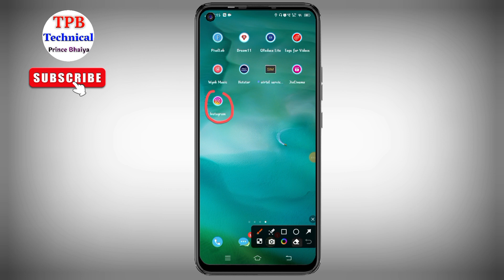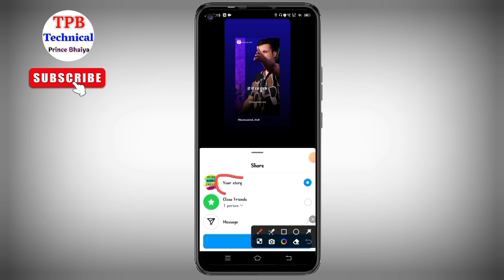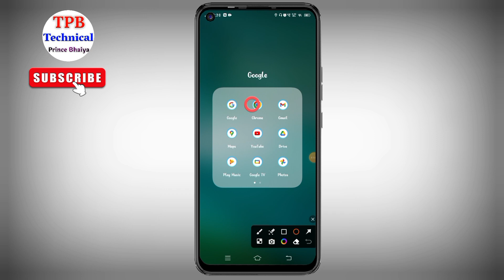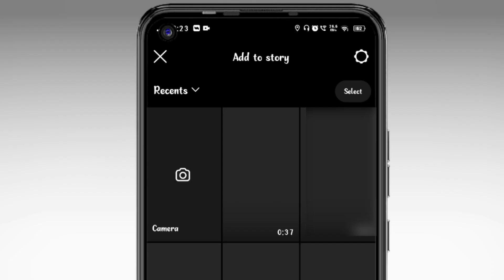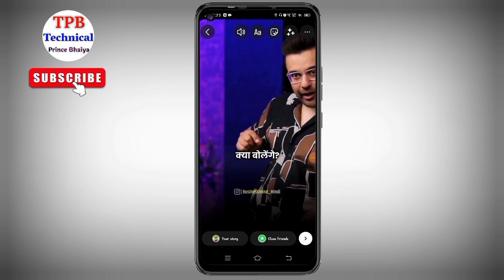Instagram par 60 second ki story kaise dale | Instagram me 60 second ki story kaise lagaye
Your Queries -:
instagram par 60 second ki story kaise dale
instagram me 60 second ki story kaise lagaye
instagram par full story kaise lagaye
instagram story 30 second ka kaise kare
1 minute ki story
instagram pe 60 second ki story kaise lagaye
insta pr 60 second ki story kaise lagaye
insta pe 60 sec ki story kaise lagaye
60 sec story instagram
insta story 60 second ka kaise lagaen
instagram story 60 second ka kaise karen
instagram per 60 second ki story kaise lagaen instagram 60 second story update
instagram par story 60 seconds kaise lagaye
story 60 second instagram
instagram story par 15 second se jyada ki video kaise lagaye
15 second se jyada story kaise lagaye instagram par